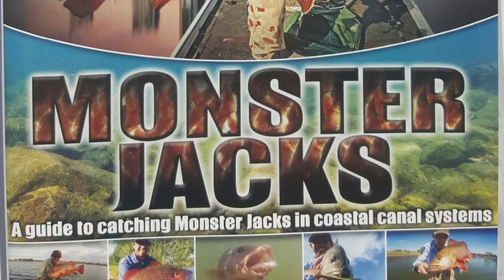Mangrove Jack Fishing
This cracker missed the cut for the DVD. If you haven't seen Monster Jacks, I can send you a copy.